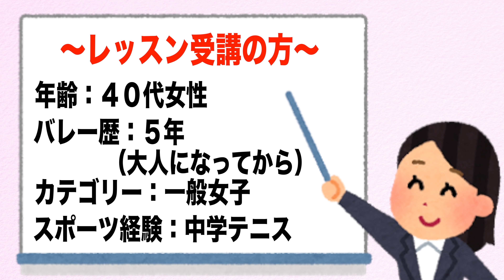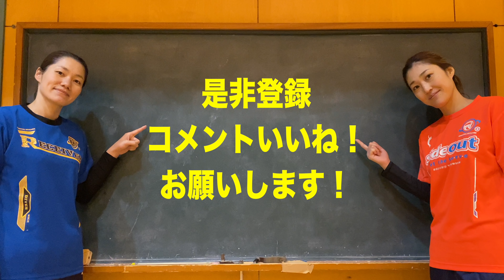【激変！】バレー教室での変化がすごかった！【バレーボール】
▼本日の内容▼
【バレーボールレッスンでの変化】です！

レクチャーした事を理解して実践して頂けているので上達スピードが早くて驚きです😲‼️
私達もとても楽しかったです✨ありがとうございました😊

出張バレー教室も行なっております☺️
新しくオンラインレッスンサービスも始まりました‼️